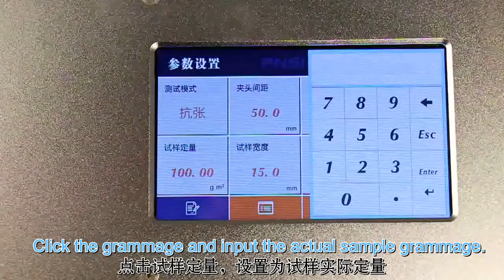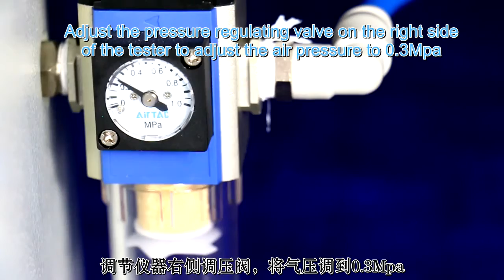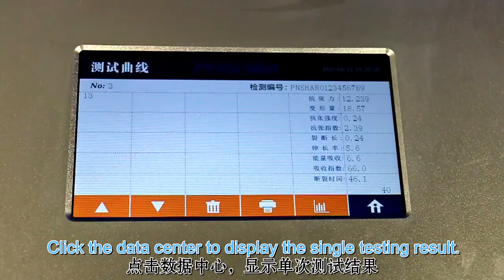PN HT300AF Automatic Horizontal tensile tester